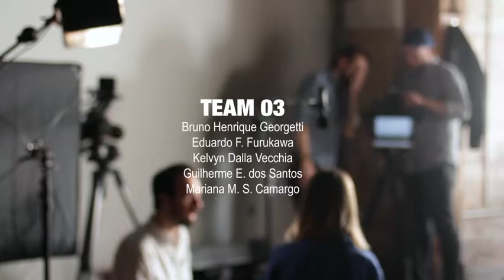Management Hands On - Solar PV Energy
O projeto Management Hands On oferece uma formação complementar para o desenvolvimento de competências básicas em gestão empresarial a todos os alunos de graduação.

Saiba mais sobre "Solar PV Energy: The final consumer in the role of supplier - sustainable autonomy", neste trabalho desenvolvido pelos alunos Bruno Georgetti, Guilherme Eloilson dos Santos, Mari Camargo, Kelvyn da Cunha Mandato e Ruan Michel Alves Dalla Vecchia.